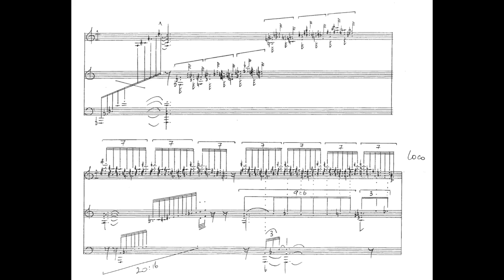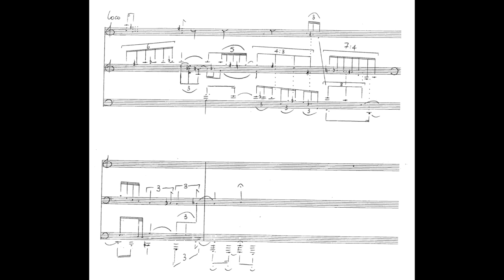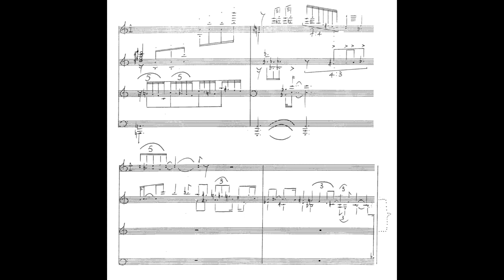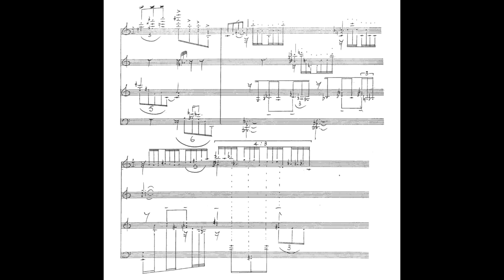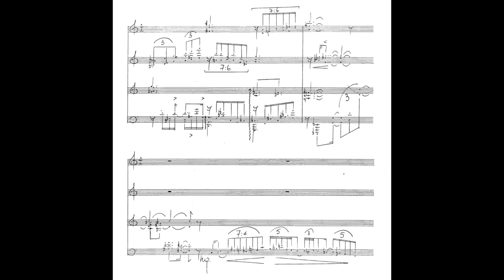Sorabji: Djâmî - last progress update (a gentler excerpt)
Recorded on May 13th, 2021 at home. Listen with headphones. Trust me, it'll sound uncomparably better 😉. As well, this piece overall might take several listens to get used to. However, I assure you, you're likely to find it more enticing with each listen as you've started to condition yourself to expect particular harmonic and melodic sequences. My favourite part is at 4:30 :D

I hope the delay/wait has not been an issue for anyone. After a 2 week hiatus in April to focus on final exams for my degree, I'm approaching ready to record this piece as a whole, though I've decided that this is a piece that is more filled with great moments rather than an easily understandable and coherent all-encompassing structure, so here's another excerpt I find particular marvellous. At this moment, I've yet to fix a broken string before doing a formal recording of the piece. Guess which note it is 😂. Anyway, I hope this finds you well!

(For anyone new to the channel and the music I play, check out this video where I outline the music I've played over a decade to smoothly (?) reach this point It shouldn't be a surprise that this music is not trivial to appreciate and requires adaptation of hearing abilities over long periods of time.)

(Also note that I'm using a different performance version of the score to play this, so there might be some minor differences from the score you see in the video.)

At time of recording, Eric is a 4th year Computer Science student at the University of Waterloo.